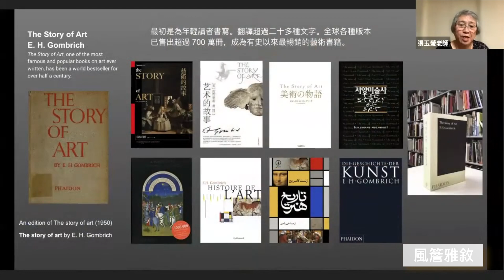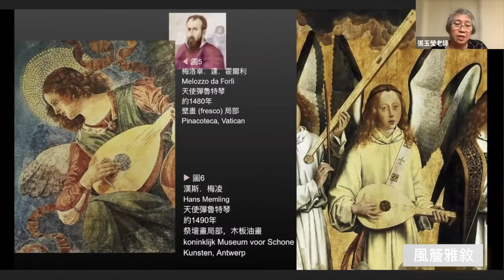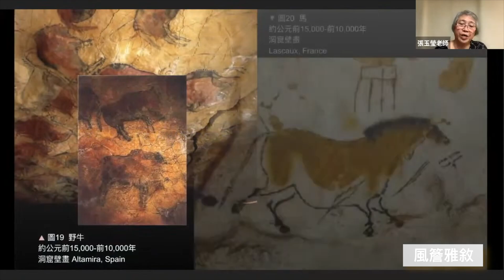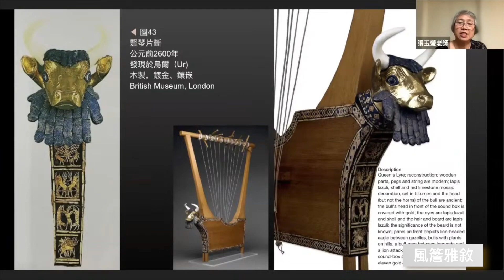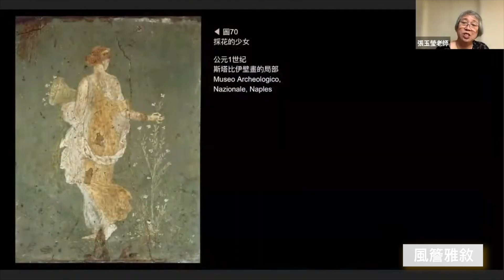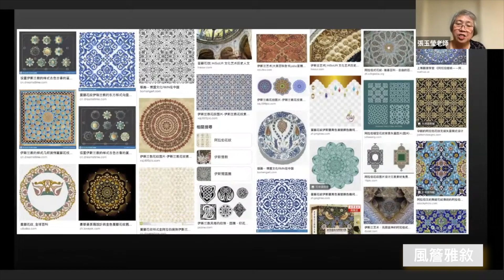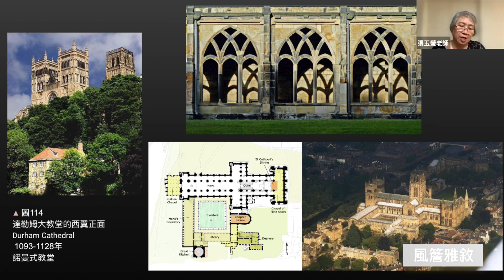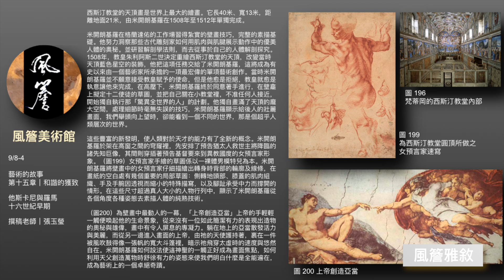🔸風簷雅敘🔸 藝術的故事｜張玉瑩老師主講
張玉瑩老師
風簷學會「風簷美術館」導讀老師
美國中華藝術學會副會長暨總編輯

從煮石軒主人沈新吾先生學畫，以寫意花卉為主要課程，繼而從顏小僊老師攻花鳥，李仲箎老師習書法，並參與蔣勳老師南下導讀藝術美學課程，跟隨蔣勳老師赴法國西班牙參觀美術館遊學。2000年來美，因緣受業於吳學讓教授，並從裴溥言教授學習詩經。曾於高雄汶采筆莊指導國畫，於喜瑞都中文學校與喜瑞都松柏會教授國畫。
致力文藝，數十年不墜。個展三次，聯展多次。書畫如其人，瀟灑中有韻味，豁達中見真情。2022年1月1日開始， 張玉瑩老師與導讀老師於風簷學會「風簷美術館」Line 群組研討會以《藝術的故事》為主軸，研習藝術史。

藝術的故事
The Story of Art by E. H. Gombrich
The Story of Art, one of the most famous and popular books on art ever written, has been a world bestseller for over half a century.

學習藝術是沒有止境的，總有新東西要你發掘。我們站在偉大的藝術品前，每次觀感都會不同，好像活生生的人類般不會竭盡，不可預測。

     ── 宮布利希《藝術的故事》〈導論 藝術與藝術家〉

封面圖說：
選用西班牙畫家維拉斯奎斯著名作品〈宮女〉（Las Meninas, 1656）為主視覺，其以透視法呈現的構圖，精巧、複雜而難解，是歷來最多詮釋、分析的名畫，帶給後世無窮的賞析樂趣，也代表藝術的趣味與美不會因時間的流逝消亡，會隨著時代的遞進不斷新生。

Music: Artlist The Grand Chopin Nocturne Sebastian Pangal Order Number 48937652